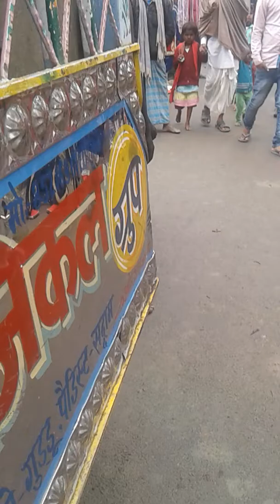National orkestra 2018